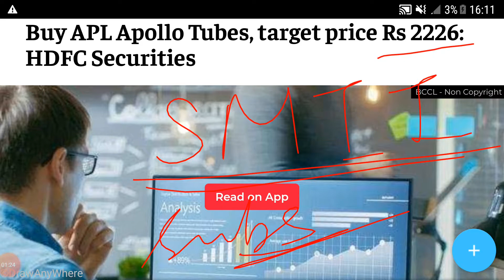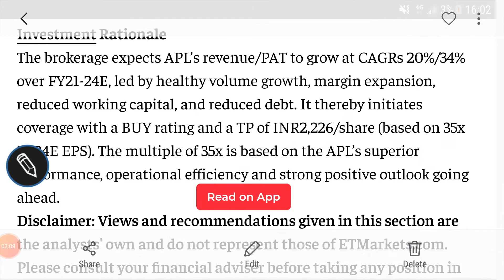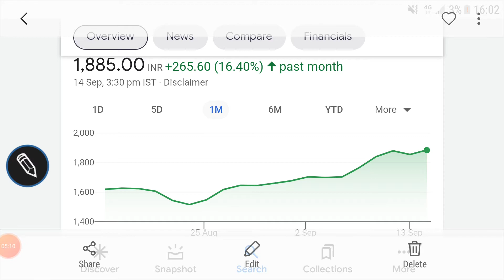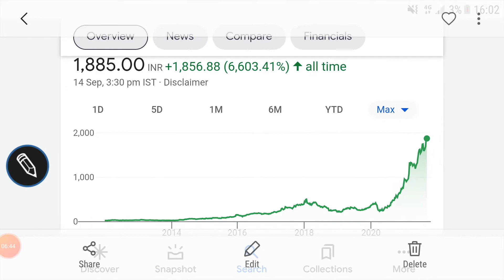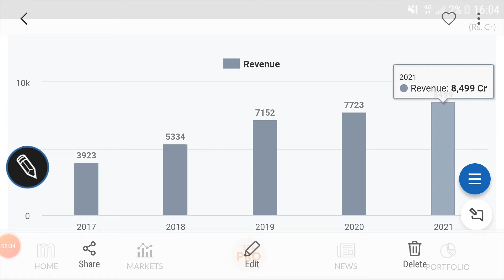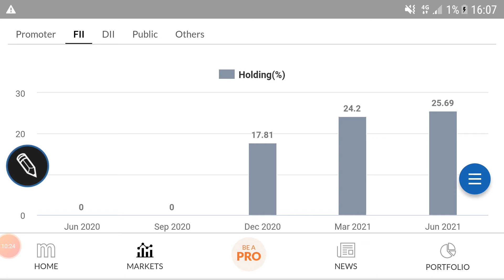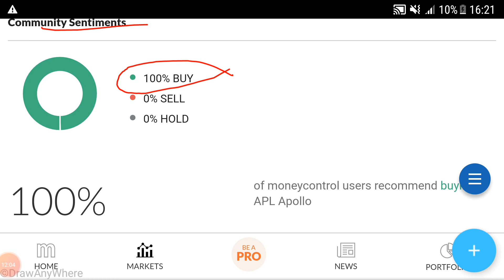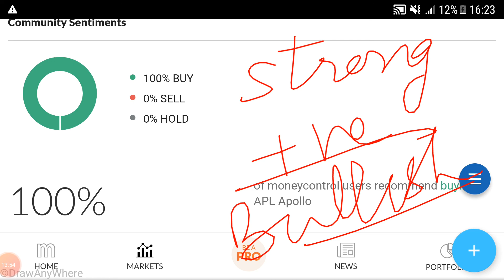APL APOLLO TUBES SHARE🌹LATEST TARGET & SUPPORT LEVELS🌹FUNDAMENTALS🌹इस शेयर को वेचने की गलती ना करें🌹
APL APOLLO TUBES SHARE🌹DETAILED ANALYSIS🌹

last video: -
BEST DIVIDEND STOCKS TO BUY🌹

Other video topics:
Stock investment
Stock analysis
Stock recommendations